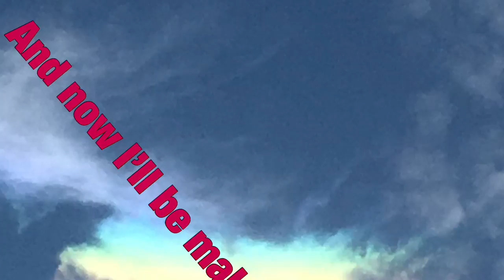Guys I’m Back!